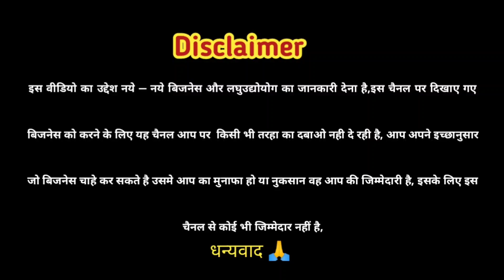हवा मिठाई का बिजनेस कैसे करें 🤔| Cotton Candy Business ideas | New Business ideas | Business idea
About this video:- Is video me aap ko cotton candy hawa mithai ka business kaise shuru karen ideas milega I hope you enjoyed this video thanks for watching and subscribe to my channel
Through my Gmail ID👇
I will remove my videos

Discreption:-👇
 🙏 Hello dosto suwagat hai mere youtube channel R2 Business Ideas par. or me hoon aap ka dost Rj
main daily business ideas video upload karta rehta hoon. Jo aap ko business karne me help karega.
jaise chhota business ideas, kam paise me business kaise kare, gawon me konsa business kare, laghu udyog business idea, manufacturing company review, video dalte rehta hoon. mujhe ummid hai ki mera business idea video aap sabhi ko achcha lage ga. or agar mera video aap ko business karne main help karta hai to plz mere channel ko subscribe karde apne dosto me share kare or bell icon ko press karde jisse ki mera koi bhi business video aap se miss na ho Jai hind 🙏
Note 👉 This channel is not responsible for any profit or loss in any business. you must research your self before starting any business. This video is only aducation purpose.
  Your Queries👇

R2 business ideas
r2 business ideas
r2 business youtube channel
r2 business video
business startup
business ideas
business idea
business video
how to
business kaise start karen
business kaise karte hai
business kaise badhaye
business kaise kare kam paise me
business kaise badhaen
business kaise start kare kam paise main
business gaon me chalne wala
business gaon main
business gaon me kaise karen
business gaon me chalne wale
business gaon me
business gawon me
gawon me konsa business kare
business gaon main konsa karen
best business gaon main
how to business startup 2023
how to business startup
business ideas in hindi
business idea hindi
business ideas hindi video
business idea video
how to start business in meesho
how to start business in dubai
how to start business on Instagram
how to start business no money
how to start business online
how to start business with no money
how to start business in hindi
cotton candy
cotton candy crush
cotton candy business ideas
hawa mithai
hawa mithai business ideas
hawa mithai ka business kaise kare
hawa mithai ka business kaise shuru karen
Note 👉 if you use a copyrighted work without the appropriate parmission, you may be violating-or"infringing" the owner's right to that works. infringing somone else's copyright may subject you to legal action
           Music Used
Creadit:- Cartoon - & - on - on NCS channel
NCS-@youtubeMusicLibrary